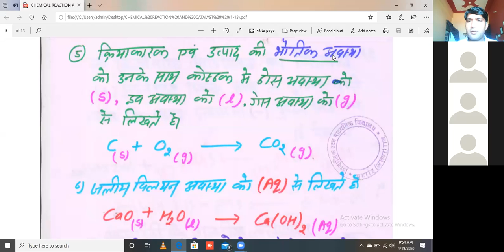CHEMICAL REACTION AND CATALYST CLASS 10 LECT 2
CHEMICAL REACTION AND CATALYST LECT 2  BY VARUN SIR SHIVALIK SCHOOL